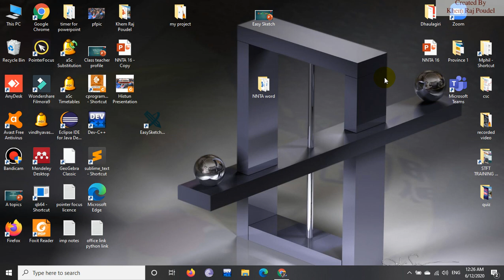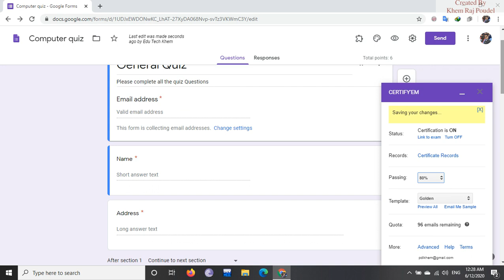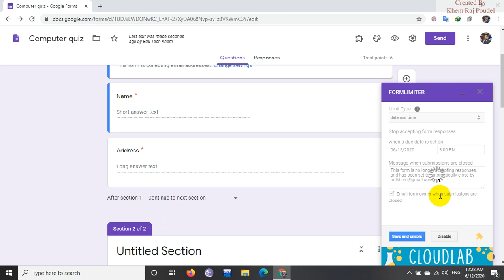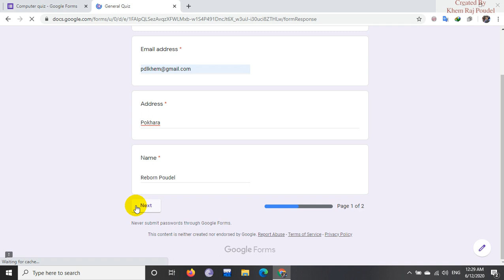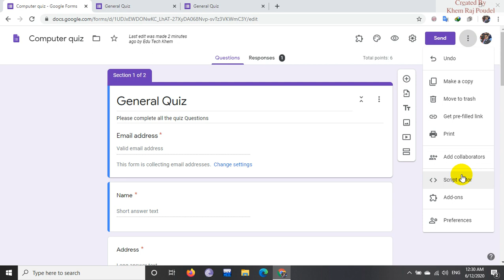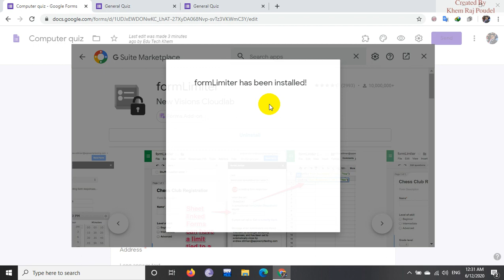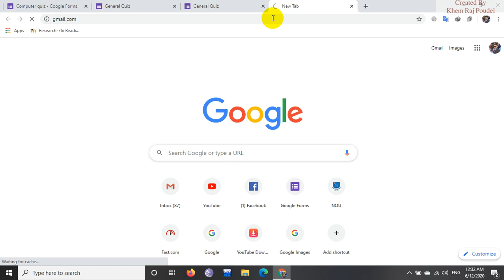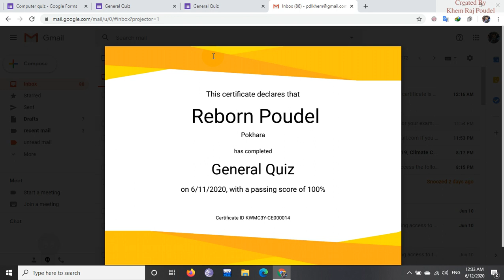Certifying in google form and setting form limit || google form limiter|| certifying after quiz.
This video describes you to set a form limit so that response cannot be accept after the given time and also facilitate you How to send certificate after attempting google quiz to their email id?